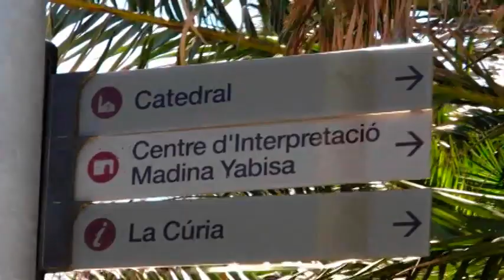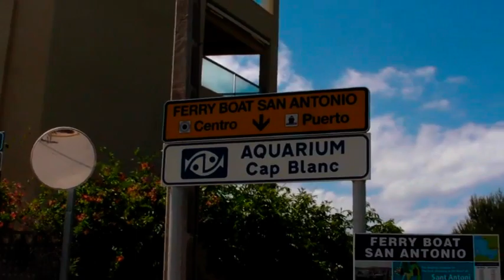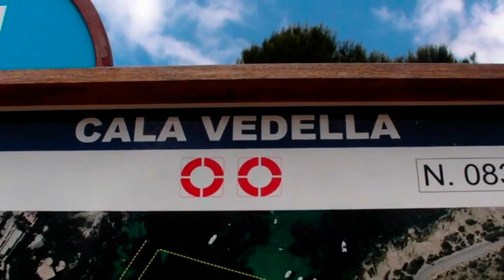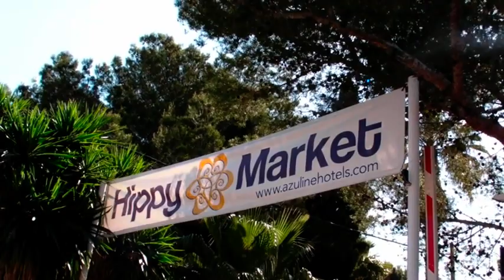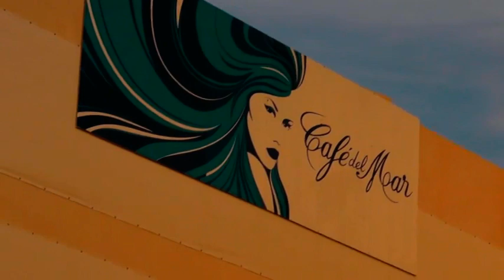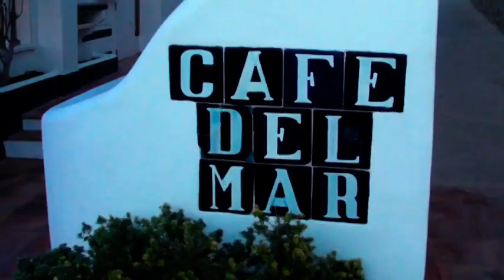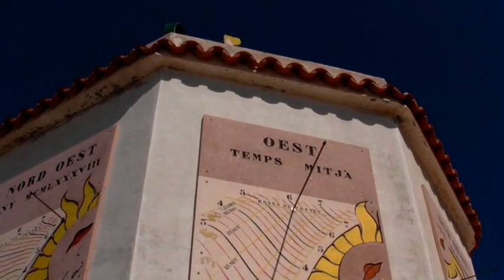Ibiza 2011 1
Eine Woche auf der schönen Insel